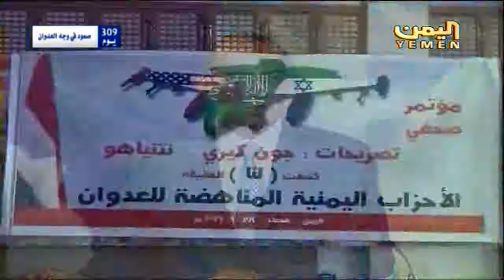امانة العاصمة مؤتمر صحفي للاحزاب السياسية اليمنية المناهضة للعدوان نشرة التاسعة 28 1 2016